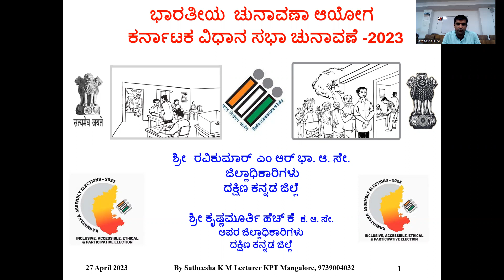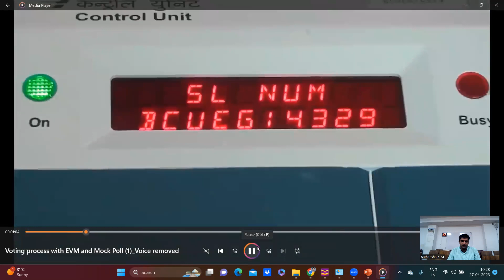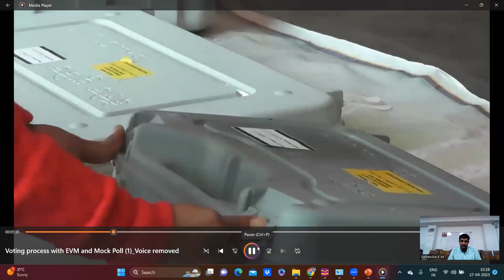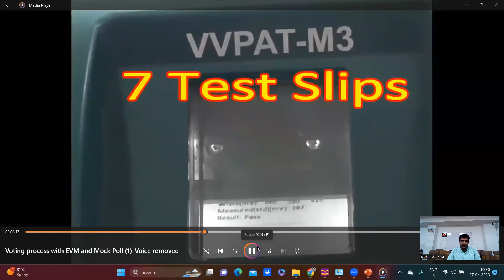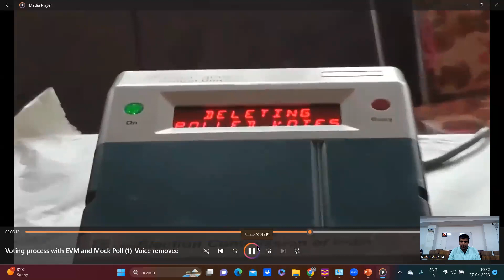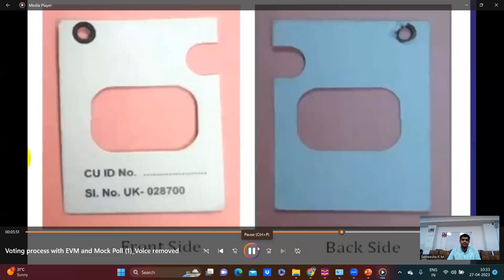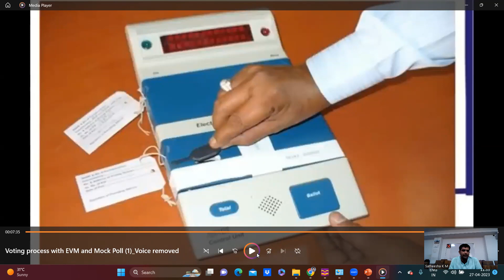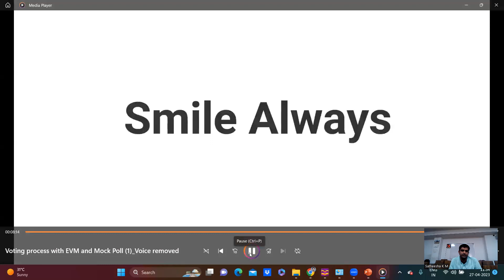Karnataka General Legislative Assembly Election 2023 - EVM & VVPAT M3 Setting Mockpoll and Seal Demo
Karnataka General Legislative Assembly Election 2023 - EVM & VVPAT M3 Setting Mockpoll and Sealing Demo